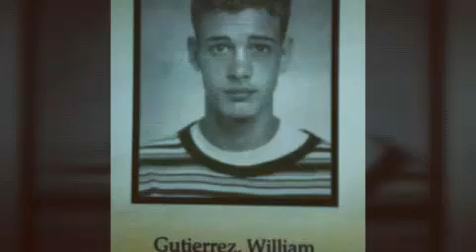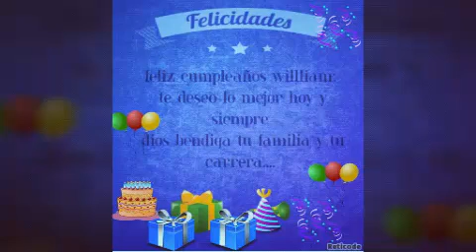Happy brithday William Levy